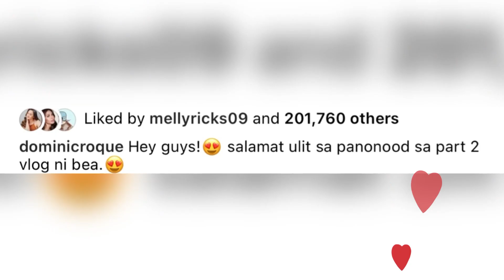Super Supportive BF talaga ni Dominic kay Bea Alonzo kilig super|Pikot C Stef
Super kilig again akits hahaix 🥰🥰🥰